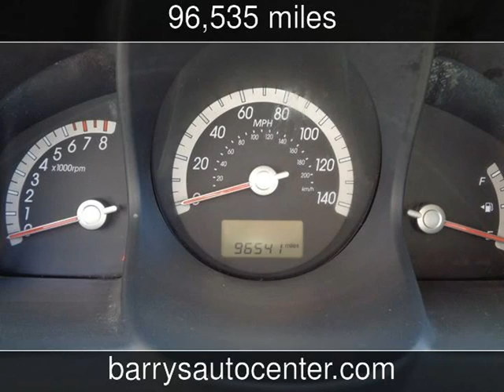2009 Kia Sportage LX Used Cars - Brockport,NY - 2018-08-05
See more details about this used car This 2009 Kia Sportage LX with 96,535 miles is for sale at Barrys Auto Center.